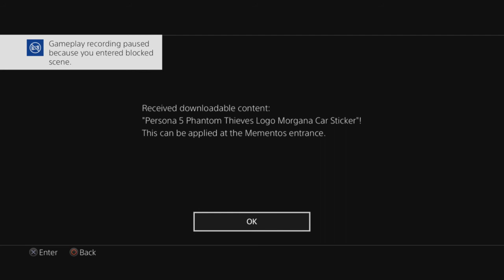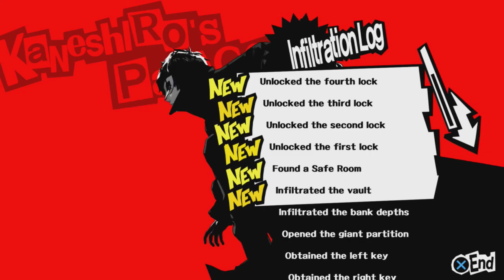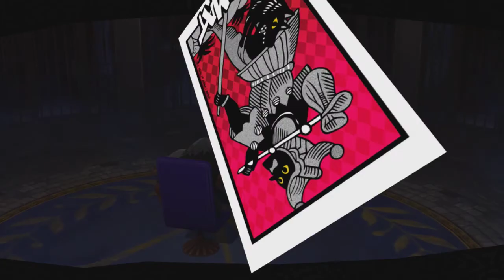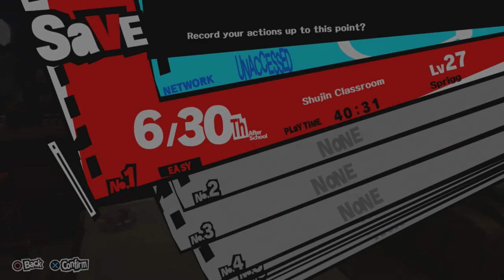Sprigg Streams Persona 5 [ 10 ]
In which We rob a bank.